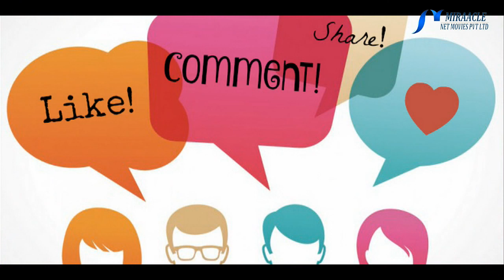நரம்பு சம்பந்தப்பட்ட வியாதிகளைப் போக்கும் வல்லாரை...!